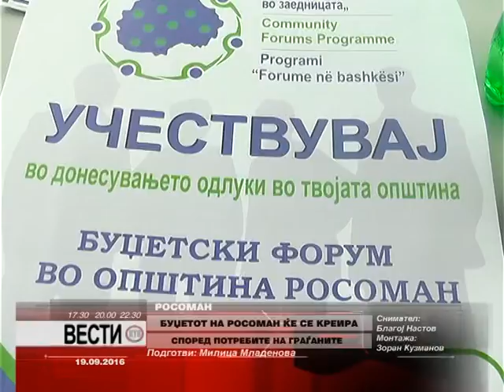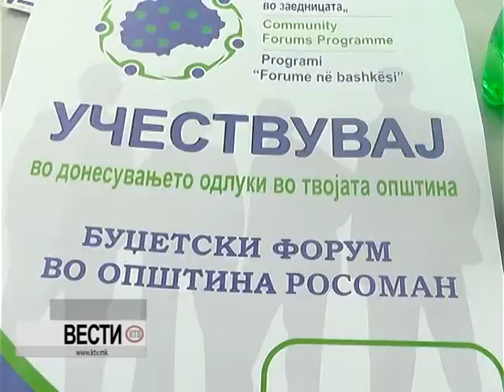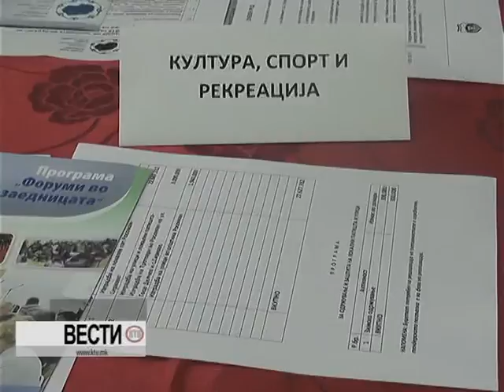КТВ ВЕСТИ - ПОНЕДЕЛНИК 19.09.2016